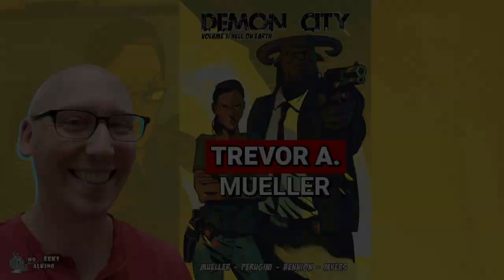The Last Homicide: Trevor Mueller Unveils DEMON CITY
Trevor Mueller, Harvey Award nominee and record-holding 11-time guest on Two Geeks Talking podcast, returns to discuss his latest graphic novel, DEMON CITY. This horror-buddy cop story follows two detectives—one human and one demon—as they investigate the murder of Death himself in an apocalyptic Chicago. DEMON CITY, is a fantastic 168-page full-color hardcover featuring artwork by Marco Perugini, colors by Shan Bennion, and letters by Micah Meyers.